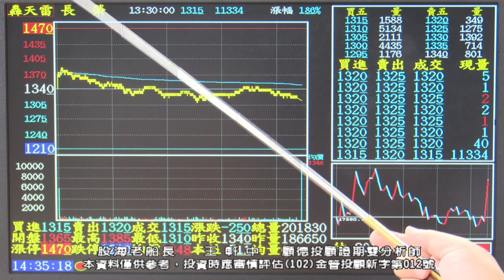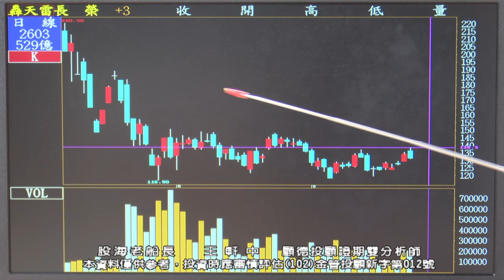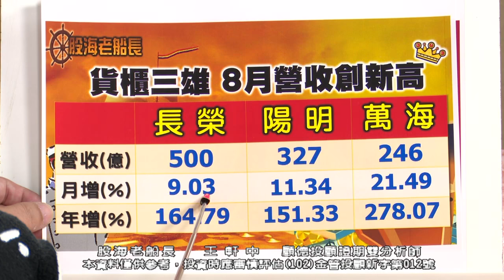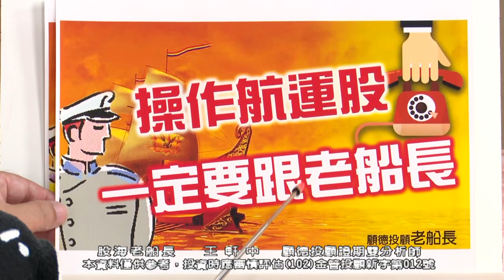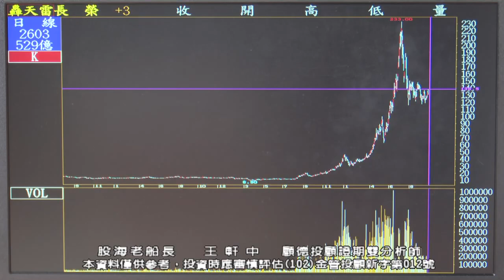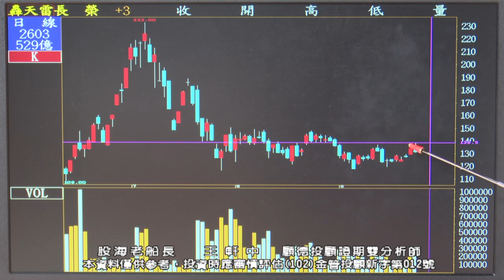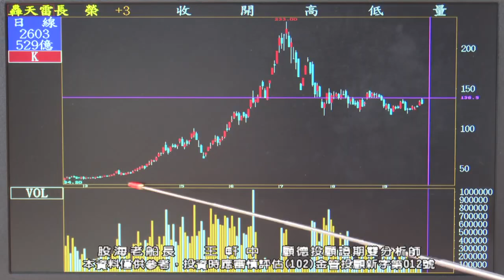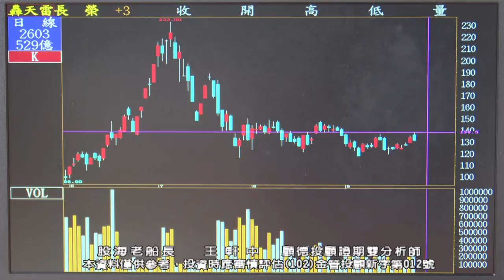2021/09/27 1930 王軒中 股海老船長